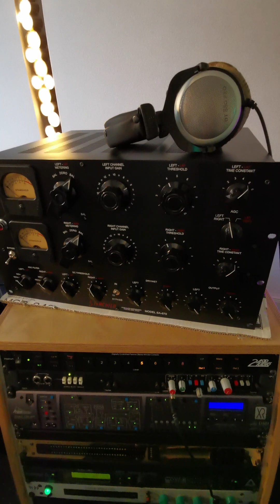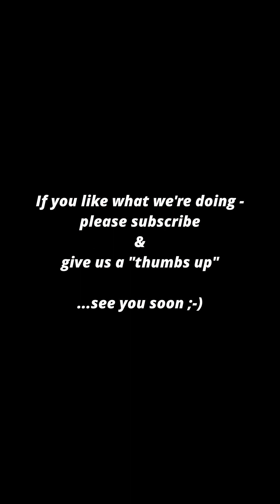SoundSupport Studio Strip Down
In this Video you will see the complete strip down of my studio, SoundSupport Mastering Hamburg. Featuring Singer / Songwriter Mario Ramos.

We produce Independent Pop Music. You can find us on all major streaming platforms. Ramos Next Home Run. Sutsche. Etwas Lauter Bitte. PushPlay. Chilling Grace

If you are interested in my mastering services, please visit my